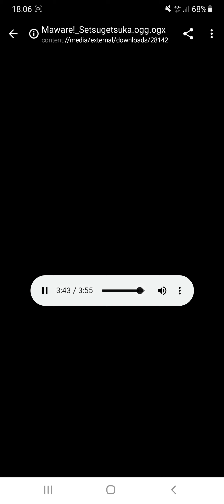11 avril 2022